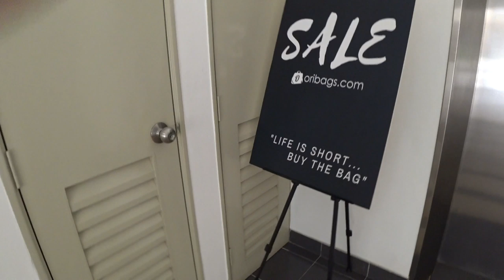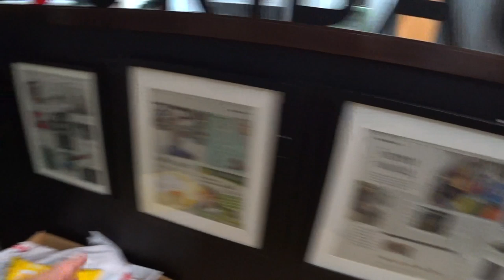This shop in Setia Alam sells a bunch of cool funky lifestyle products! | CaratMalaysia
An old friend of mine in Setia Alam runs this shop selling a variety of bags, wallets, phone holders, and other lifestyle products.

It was his shop that sponsored the OrbitKey organizer reviewed on this channel several weeks back.

Check out his place at:
Oribags.com
No 38-4, Setia Avenue,
Jalan Setia Prima S U13/S,
Setia Alam Seksyen U13
40170 Shah Alam, Selangor, Malaysia

c